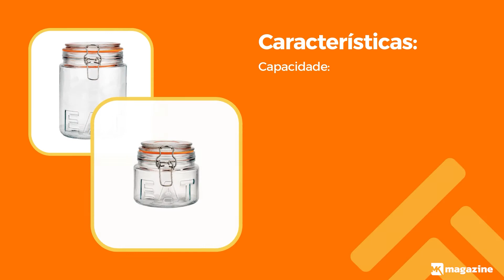Jogo de Potes De Vidro Herméticos 3 peças - Casambiente | Mk Magazine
Jogo de Potes De Vidro Herméticos 3 peças - Casambiente

Os potes para mantimentos da Casambiente apresentam vedação em silicone laranja com armação de alumínio, o vidro é espesso o que garante maior resistência e durabilidade. Os potes possuem um design diferenciado com a estampa em relevo “EAT” em seu vidro. Com estes potes seus alimentos ficam melhor acondicionados, longe de fungos e bactérias, além de deixar sua cozinha muito mais organizada. Podem ser usados em lava-louças.

A MK MAGAZINE coloca à disposição do mercado uma diversidade de produtos com qualidade e preços competitivos.
Operamos com parceiros consolidados, permitindo oferecer aos nossos clientes um atendimento com segurança, disponibilizando o que há de mais atual em produtos para você, com novidades do Brasil e Exterior.
Temos uma equipe pronta para atende sua necessidade, seja no Varejo ou Atacado.
Seja Bem-vindo(a) à MK MAGAZINE e tenha ao seu alcance uma nova experiência de compras.